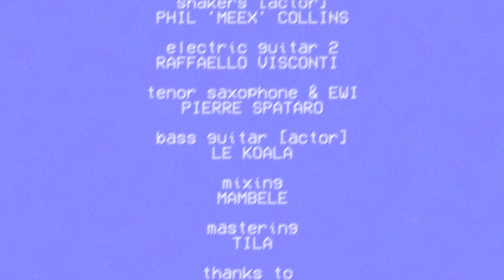Mambele - Amor Fati feat. ZiL, Raffello Visconti, Pierre Spataro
Amor Fati may be translated as "love of fate" or "love of one's fate". It is used to describe an attitude in which one sees everything that happens in one's life, including suffering and loss, as good or, at the very least, necessary. Mambele's reflections on these wise words translated into a Joyful and Childish song. "AMOR FATI" is the first track of Mambele's upcoming EP "PROTON". Release in December 2021. Script & context by Mambele & Vinco Zierowan Directed and shot by Vinco Zierowan Video Produced by GATEWAY TRAFFIX Shot at OG Studio Starring: Mr ZiL Phil "meex" Collins Dtekt Le Koala Pierre Spataro Mambele Music Written, Produced, Arranged and Mixed by Mambele Electric Guitar by Raffaello Visconti Saxophone & EWI by Pierre Spataro Vocals by ZiL Mastered by Tila